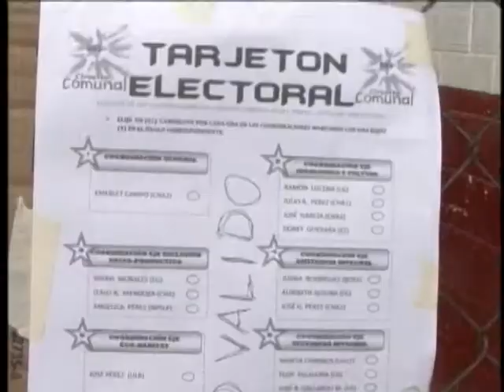CUÑA CON CONCIENCIA PATRIA JOCSON ALVARADO